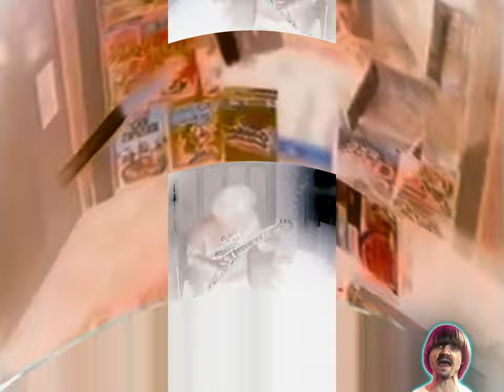Preview 2 What A Meal Effects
@weirdpaulp I LOVE YOU!!!

1. Normal
2. Luig Group
3. Not Scary
4. G Major 4
5. Full Chord
6. Rotation Wave
7. Weird Paul Major (NEW)
8. O Major
9. Ok Major
10. Shock X
11. Yappy
12. Happy
13. X Major
14. Relaxed X
15. Slow Major
16. Goo Goo Gaa Gaa
17. Weird Paul 53rd Major (NEW)
18. Confusion
19. G Major 9
20. G Major 5
21. G Major 105
22. LTKC Map
23. Crazy Diamond